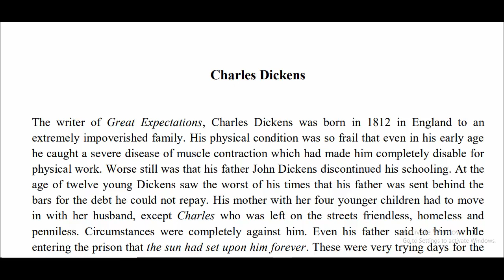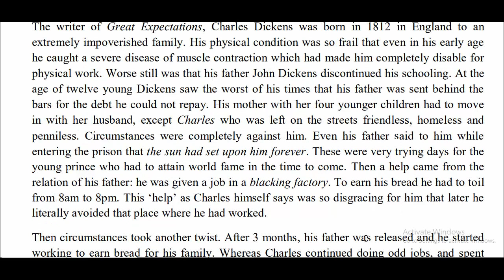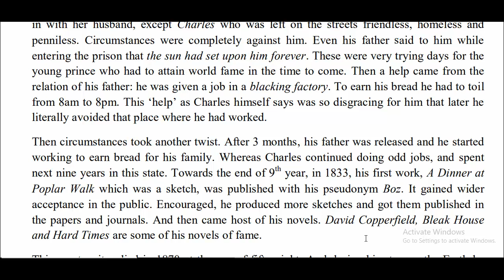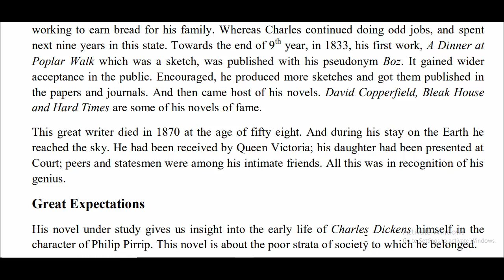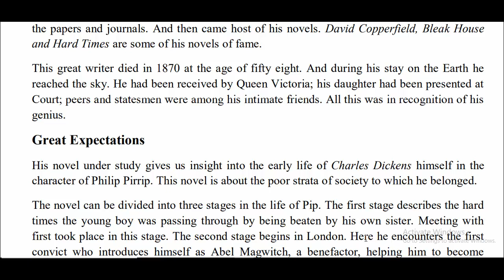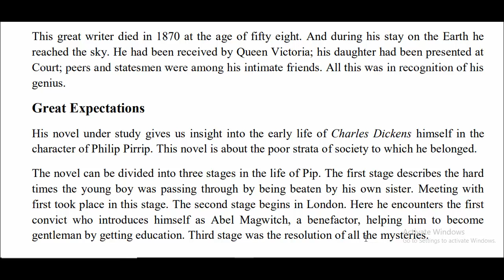Charles Dickens Lecture First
Biography and his achievements discussed